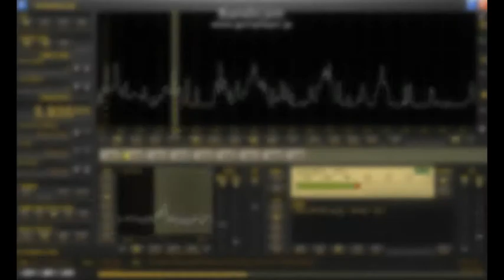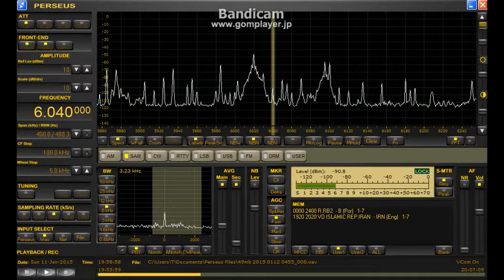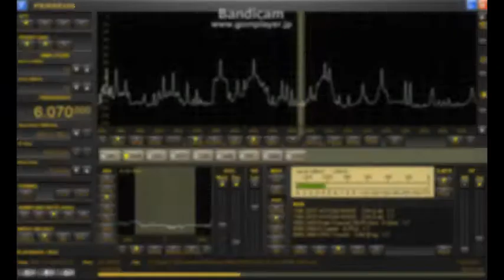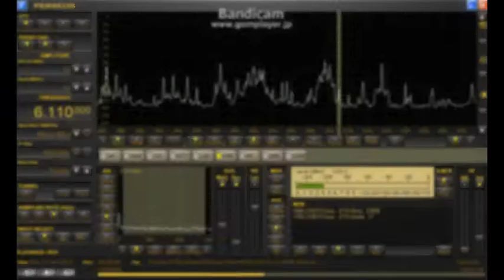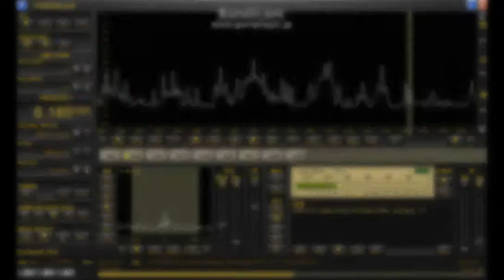49mb Scan / Jan.11, 2015 2000 UTC